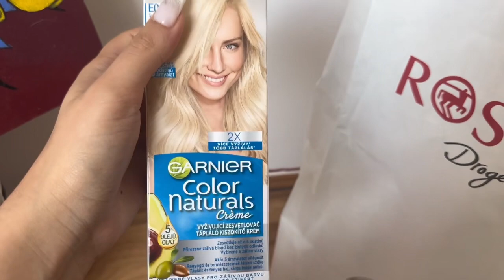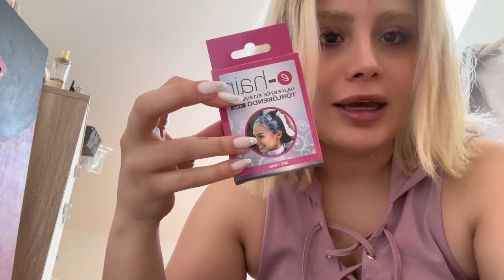ولاگ | ولاگ روزانه | روتین روزانه | عید نوروز | برنامه ریزی | موهامو رنگ کردم | آنباکس خریدهای عید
وقتی این ولاگ رو میگرفتم، حس کردم صمیمی ترین دوستم کنارم نشسته، من به روتین روزم میرسم و باهم صحبت میکنیم. سعی کردم واقعی ترین لحظات زندگیم باشه و امیدوارم شما هم از دیدنش لذت ببرید.
لایک، کامنت و سابسکرایب فراموشتون نشه. لاو یو.